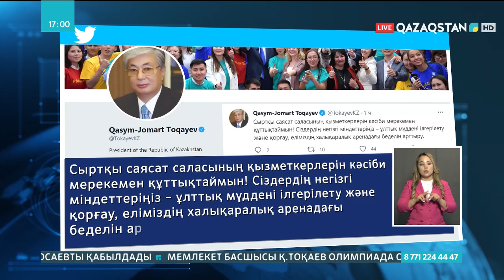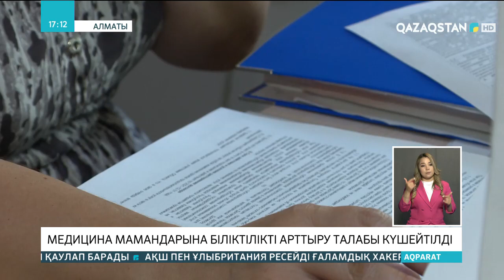02.07.2021 - Ақпарат - 17:00 (Толық нұсқа)